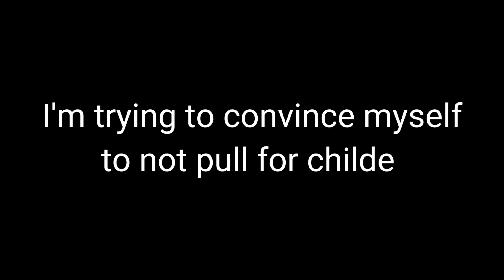Pulling for childe??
Uhhh yeah he'd be a good hydro support for me being a Pyro main